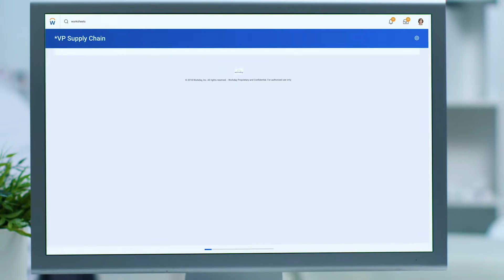Adventist HealthCare Using Workday Supply Chain Management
Adventist HealthCare, founded in 1907, is the first, largest, and only health system headquartered in Montgomery County, Maryland. It operates two nationally accredited acute-care hospitals, a nationally accredited rehabilitation hospital, mental health services, home health agencies, physician networks, urgent care centers, and imaging centers, spanning approximately 700 beds.

Talia Mauck, Associate Vice President for Supply Chain, explains the value Adventist HealthCare is experiencing with Workday Supply Chain Management for Healthcare.